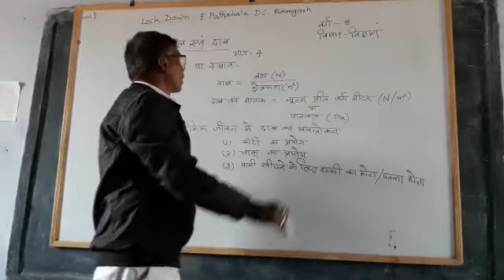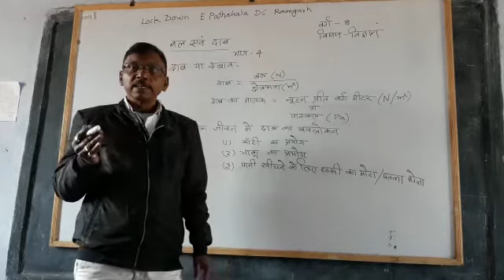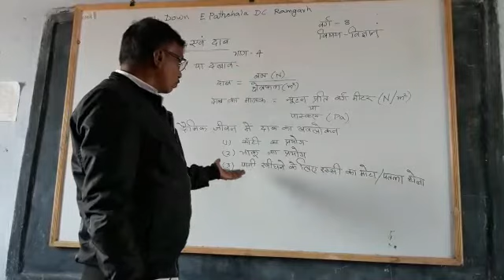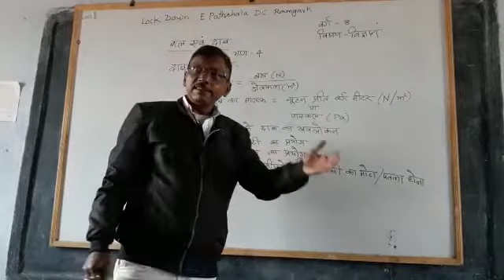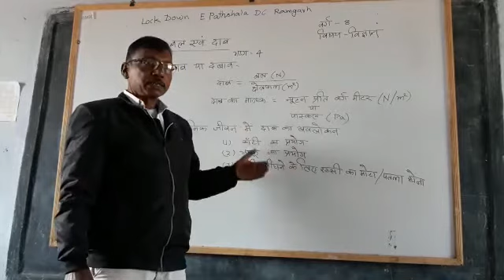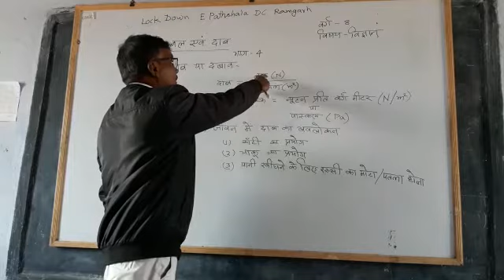वर्ग 8 | विज्ञान | बल एवं दाब भाग 4 | संजय प्रसाद | उ म वि कासिखाप